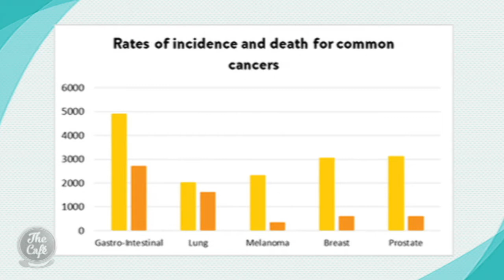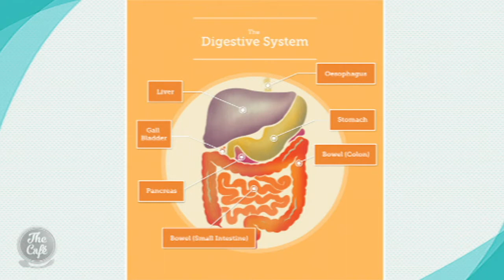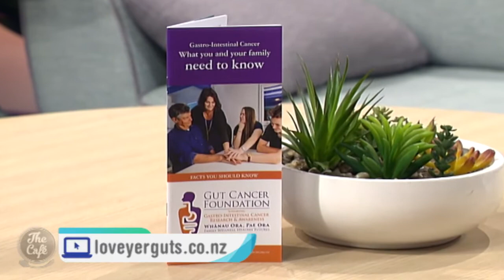Mel Sits Down With Ruth Davy To Talk About Gut Cancer and NationalCrunchDay